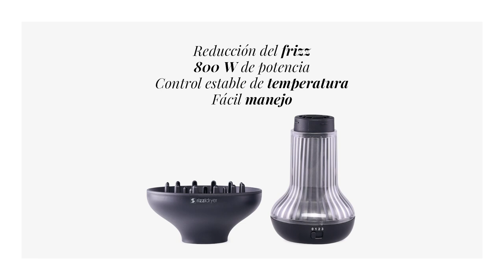PERFECTBEAUTY RIZZI DRYER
Acquista su StayTop al miglior prezzo il phon per capelli ricci Perfect Beauty Rizzi Dryer ➡️